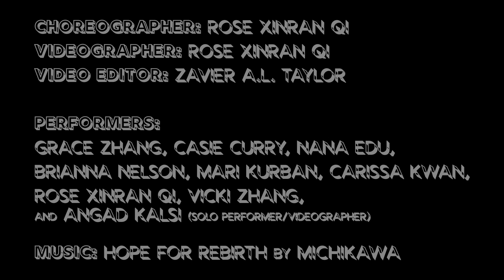The Space Between Us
This video was a commission & collaboration with the talented choreographer and dancer Rose Xinran Qi.
The Space Between Us premiered Virtually @ UMD's Side Step: Graduate Dance Works on Thursday Apr 01, 2021